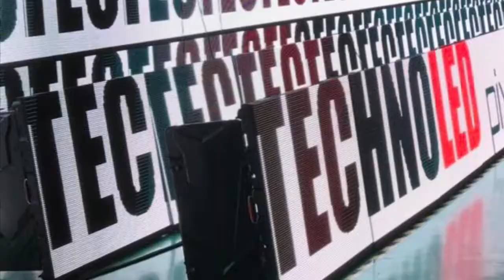Techno Led pixel light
Led displays, Led pixel, Led